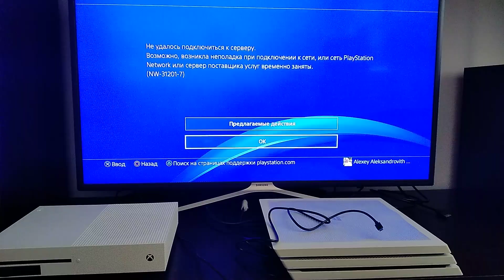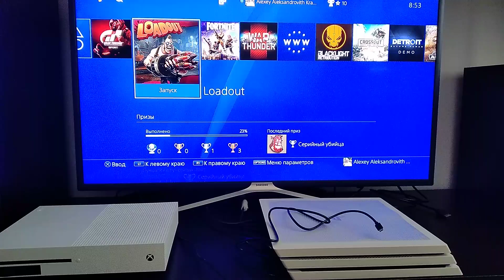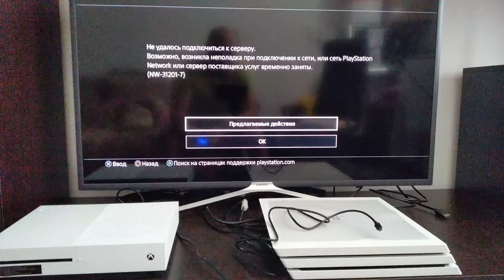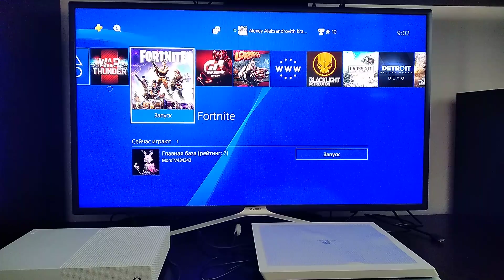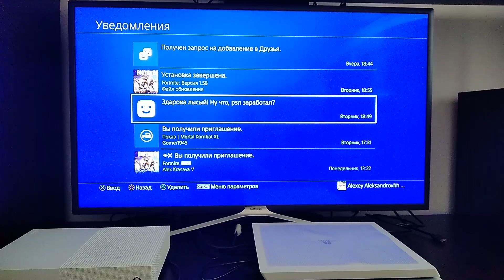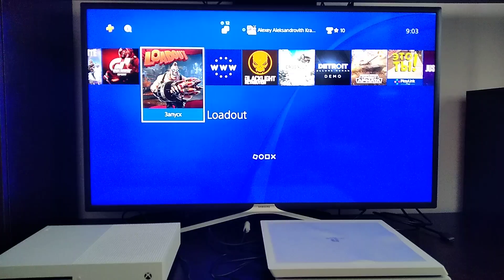3 мая 2018 проверка PSN. Настроил VPN, подключил старый роутер. Попробовал все ваши советы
Продолжаю сериал "Что там с PSN" Пока ничего хорошего.